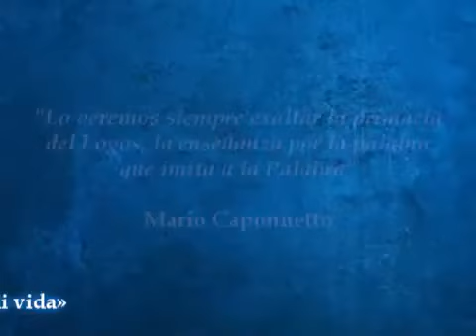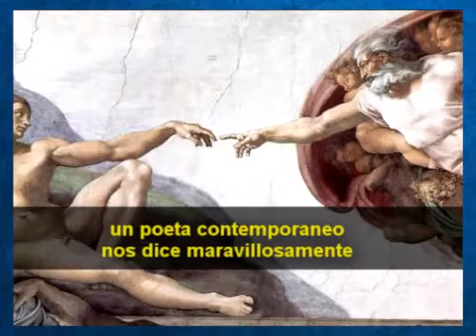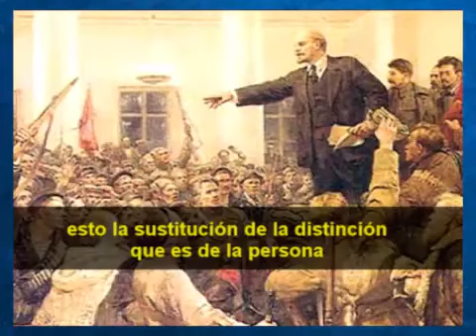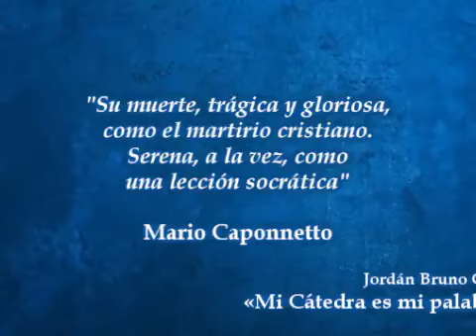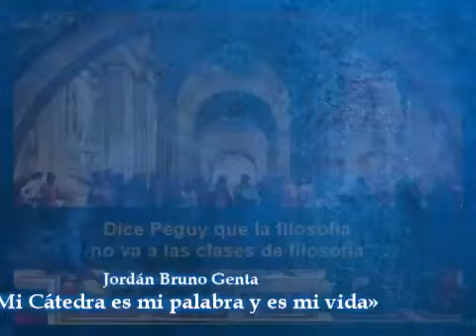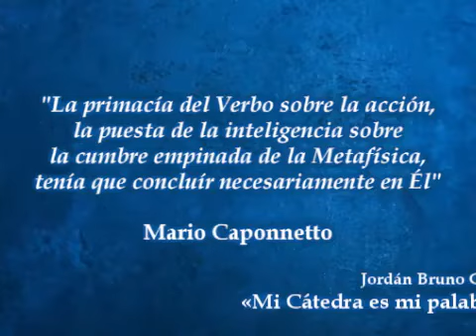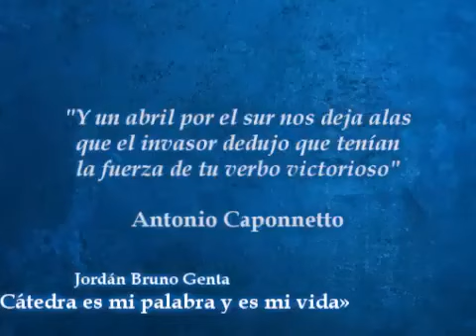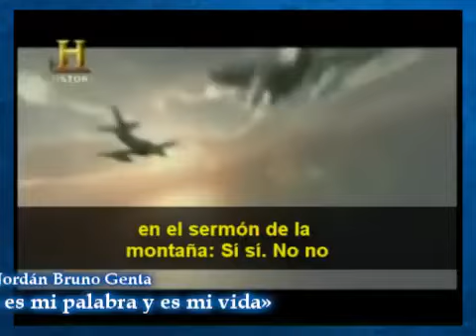Jordán Bruno Genta Mi Cátedra es mi palabra y es mi vida 1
«Jordán Bruno Genta había nacido en Buenos Aires, el 2 de octubre de 1909. En 1933 inició su carrera docente en la Universidad Nacional del Litoral y en el Instituto del Profesorado de Paraná. Al mismo tiempo inició un notable proceso de conversión a la filosofía cristiana, primero, y a la fe católica, después. En 1946 fundó una cátedra privada de filosofía, en la que enseñó hasta su muerte, el 27 de octubre de 1974.

Entre sus obras se destacan “Problemas fundamentales de la Filosofía”, “Sociología Política”, “Curso de Psicología”, “El Filósofo y los Sofistas”, “La Idea y las ideologías”, “Libre Examen y Comunismo”, “Guerra Contrarrevolucionaria”, “Opción Política del Cristiano”, además de numerosos artículos periodísticos, cursos y conferencias.

Fue asesinado el domingo 27 de octubre de 1974, en la puerta de su casa, cuando salía para asistir a la misa dominical en una parroquia vecina. Un comando guerrillero marxista del denominado “ERP 22 de Agosto” se atribuyó la autoría del crimen. Jordán Bruno Genta cayó haciendo la señal de la cruz. “Caído por Dios y por la Patria, enseñó con la palabra, la vida y la sangre”, rezaba su esquela.

El gran Pensador Católico Mario Caponnetto decía de Genta: “fueron los mismos ingleses quienes reconocieron la influencia decisiva de la prédica de Genta en los pilotos de nuestra Fuerza Aérea que asombraron al mundo con sus hazañas… Genta tuvo el don de la fecundidad intelectual. Fue un maestro en el sentido más pleno del término, un educador en toda la extensión de la palabra. Ahora bien, la educación es como una segunda generación: el maestro verdadero es el que, en cierto modo, engendra en la sabiduría a sus discípulos. Además, como maestro supo imprimir un estilo amical a su enseñanza: los discípulos se hacían amigos y los amigos se hacían discípulos. Quienes tuvimos la gracia de asistir a sus clases somos testigos de esto que digo”» (Javier Barraycoa).

Ver:
El “Factor Genta” en la Guerra de Malvinas - Nicolás Kasanzew